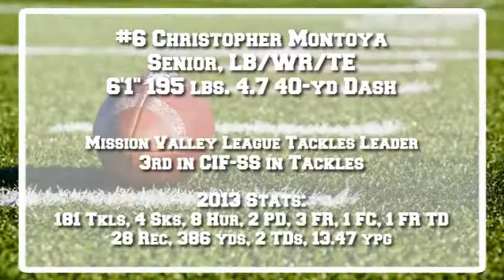Gabrielino Eagles Christopher Montoya 2013 Highlights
2013 highlight reel for Gabrielino Eagles LB/WR/TE Christopher Montoya